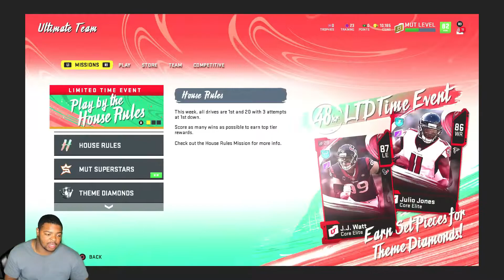Madden 20 Ultimate Team | House Rules But Defensive TD'S Are 15 Points| No Money Spent |Ep.9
Madden 20
No Money Spent